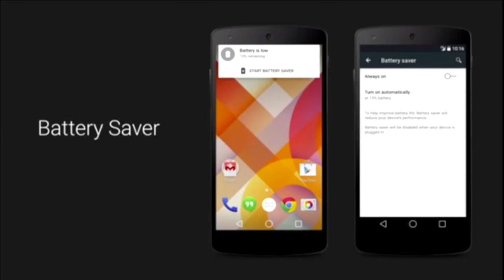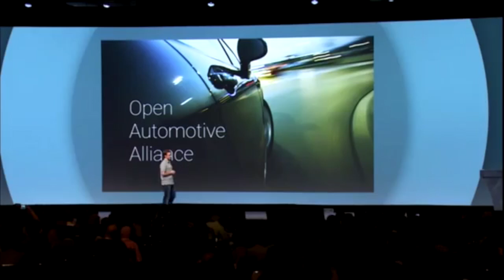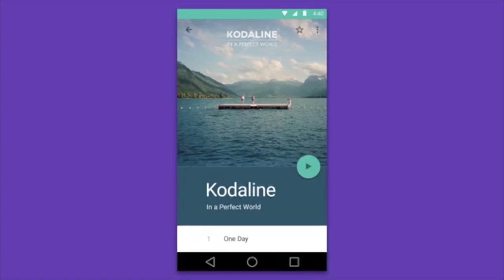Google I/O 14 Roundup - Android L, Moto360 and Android TV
*Summary of the top announcements from Google's dev conference 2014. Including Android L - latest mobile OS, Android Wear featuring Moto 360 and Android Auto + Android TV.

Features footage from Google, The Verge and Technobuffalo.